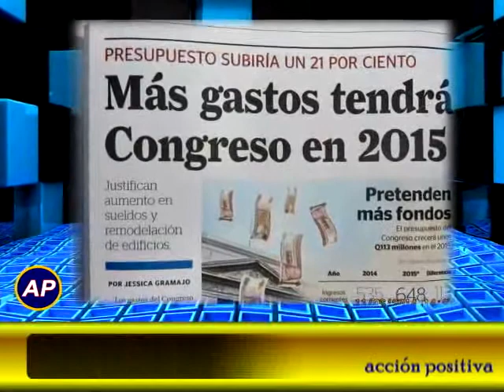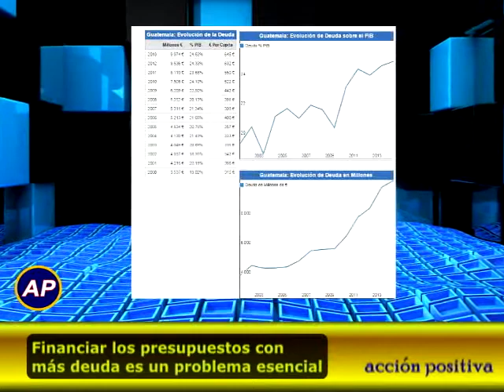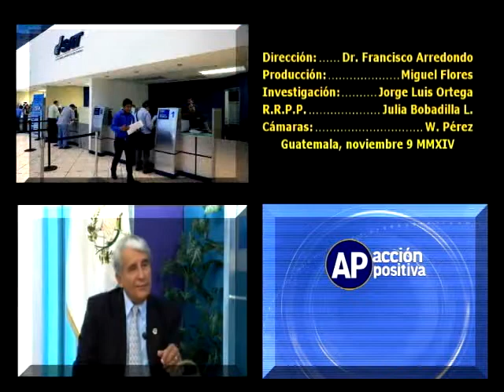LA BATALLA SOBRE EL PRESUPUESTO GENERAL DE LA NACIÓN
Este domingo tuvimos el honor de tener como invitado al Dr. Eduardo Mayora, abogado y notario y platicamos sobre la batalla del presupuesto general de la nación para el año 2015.